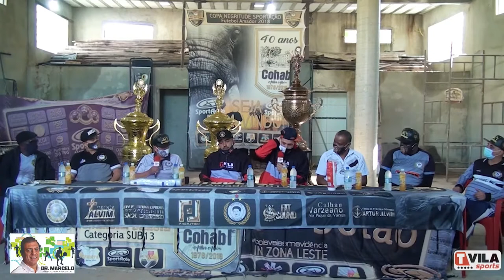PAPO DE VÁRZEA COM RON BORGES